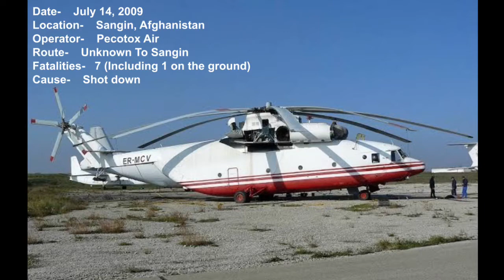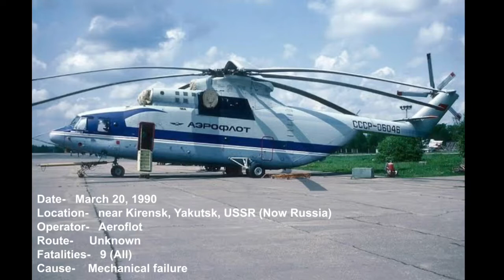Top Ten Deadliest Air Crashes of The Mil Mi-26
Dealdiest crashes of the largest commercially produced helicopter in history, the Mil Mi-26